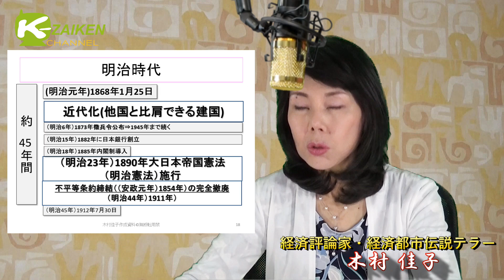木村佳子の経済都市伝説「新元号 令和のダビンチコードを読め」 後編 file 30 5/8放送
「視点を変えれば、新しい世界が広がります！」株式経済の不穏な兆候、不可思議な動き。まったく別な視点からのぞき込むことでその謎が解けていく！経済の謎に迫る本格ミステリー！

経済株式評論家、特定非営利活動法人 日本IRプランナーズ理事。
大阪府大阪市出身の経済株式評論家、テクニカル分析家、コメンテーター。1984年頃より株式分野に進出。女性向けのマネー論などを説き、女性株式評論家として知られるようになる。
ディプロマインインターナショナルテクニカルアナリシス(MFTA)取得。
1986年にラジオたんぱの個人投資家のための経済情報番組「レディース投資サロン」木曜担当キャスターに就任。以後日経ラジオ社で経済情報番組のメインキャスターを2006年までの13年間務め。2004年-2010年にかけてイー・ウーマンオブ・ザ・イヤー議長部門賞受賞を合計6回受賞する。
2007年特定非営利活動法人　日本IRプランナーズ協会で「個人投資家のための企業IR研究会」座長を務め、　2016年、同協会理事長就任。
2011年一般社団法人くらしとしごと生活者フォーラム代表理事に就任。民間企業や金融機関、新聞社、自治体、各種商工団体等の主催する講演会、セミナー、研修等の講師を務める。

講演予定

木村佳子の経済都市伝説「物価指数のコードを読め！」file 3 後編 4/11放送

木村佳子の経済都市伝説「物価指数のコードを読め！」file 3 前編 4/11放送

木村佳子の経済都市伝説「狙われた?日本の問題解決型技術志向の名門企業破綻の不思議」file 4 前編 4/18放送

木村佳子の経済都市伝説「狙われた?日本の問題解決型技術志向の名門企業破綻の不思議」file 4 後編 4/25放送

木村佳子の経済都市伝説「大事な時に日本の首相交代する不思議」file 5 前編 5/2放送

木村佳子の経済都市伝説「大事な時に日本の首相交代する不思議」file 5 後編 5/9放送

木村佳子の経済都市伝説「しのびよる農協解体の足音」file 6 前編 5/16放送

木村佳子の経済都市伝説「しのびよる農協解体の足音」file 6 後編 5/23放送

木村佳子の経済都市伝説「操られる大衆心理　普及曲線に気をつけろ」file 8 前編 6/20放送

木村佳子の経済都市伝説「操られる大衆心理　普及曲線に気をつけろ」file 8 後編 6/27放送

木村佳子の経済都市伝説「幸せが完成しない系とお金の話」file 9 前編 7/4放送

木村佳子の経済都市伝説「幸せが完成しない系とお金の話」file 9 後編 7/11放送

木村佳子の経済都市伝説「投資の世界だましの構造」file 10 前編 7/18放送

木村佳子の経済都市伝説「投資の世界だましの構造」file 10 後編 7/25放送

木村佳子の経済都市伝説「BSE、鳥インフル騒動 好況の時は発生しない不思議」file 11 前編 8/1放送

木村佳子の経済都市伝説「BSE、鳥インフル騒動 好況の時は発生しない不思議」file 11 後編 8/8放送

木村佳子の経済都市伝説「知らないと大損直結！ 相場の過熱をつかむヒント」file 12 前編 8/15放送

木村佳子の経済都市伝説「知らないと大損直結！ 相場の過熱をつかむヒント」file 12 後編 8/22放送

木村佳子の経済都市伝説「通貨波乱の覇者は誰か？」file 13 前編 9/5放送

木村佳子の経済都市伝説「通貨波乱の覇者は誰か？」file 13 後編 9/12放送

木村佳子の経済都市伝説「米中貿易戦争を招いたあの人」file 14 前編 9/19放送

木村佳子の経済都市伝説「米中貿易戦争を招いたあの人」file 14 後編 9/26放送

木村佳子の経済都市伝説「タワマン・バブルの崩壊トリガー」file 15 前編 10/3放送

木村佳子の経済都市伝説「タワマン・バブルの崩壊トリガー」file 15 後編 10/10放送

木村佳子の経済都市伝説「アメリカの虎の尾を踏んだ？世界が恐れる中国シャープ・パワー」file 16 前編 10/24放送

木村佳子の経済都市伝説「アメリカの虎の尾を踏んだ？世界が恐れる中国シャープ・パワー」file 16 後編 10/31放送

木村佳子の経済都市伝説「チャイナショックはいつ起こるか？【中国崩壊までのミンスキーモーメント】」file 17 前編 11/07放送

木村佳子の経済都市伝説「チャイナショックはいつ起こるか？【中国崩壊までのミンスキーモーメント】」file 17 後編 11/14放送

木村佳子の経済都市伝説「イギリス【ブレグジット再び！！】」file 18　前編 11/21放送

木村佳子の経済都市伝説「イギリス【ブレグジット再び！！】」file 18　後編 11/28放送